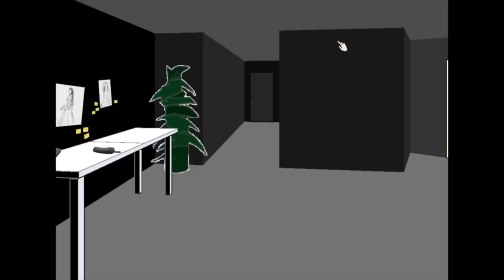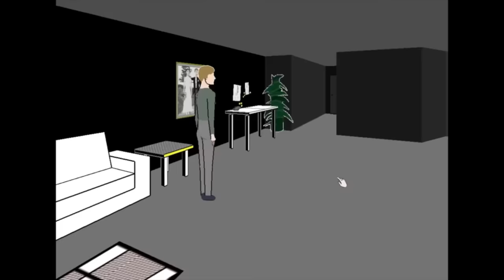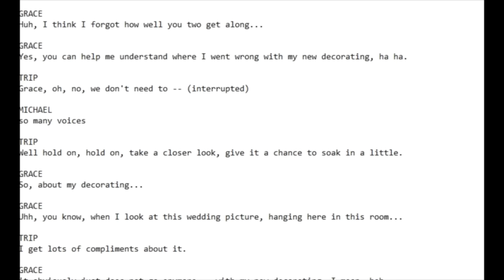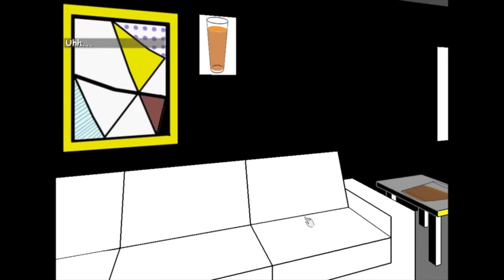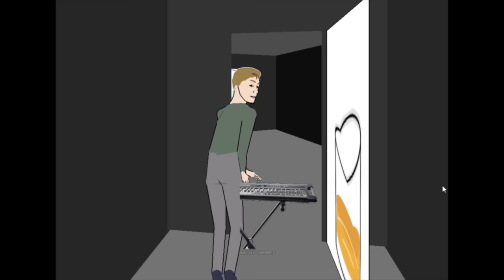[Vinesauce] Joel - Facade Corruptions Highlights ( Part 6 )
Timestamps

0:00 - FecalFunni quality check
0:38 - Michael's Facade
1:04 - Foreshadowing
1:13 - Censored photo
1:44 - Michael doesn't understand phones
1:58 - Al C.
2:51 - Hello!
3:14 - Flirting
6:24 - Stage play reading
7:35 - The return of Jo
8:26 - Bricked
9:17 - Breaking Facade
16:27 - Outro